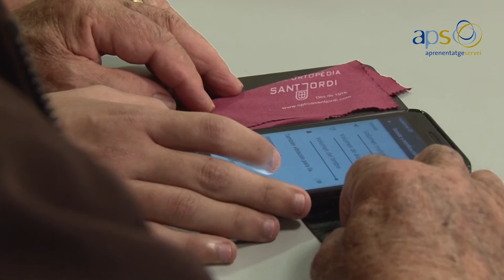Experiència APS- Conecta Joven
"Conecta Joven" és un projecte de Fundesplai nascut al 2006 en el qual joves d'entre 16 i 19 anys de tot l'Estat espanyol acompanyen a persones adultes en un itinerari formatiu de capacitació en l'ús de les Tecnologies de la Informació i la Comunicació - TIC, sota la supervisió d'una persona dinamitzadora que dirigeix el procés de captació de joves, formació i seguiment. Aquesta figura pertany habitualment a una entitat social del territori i es coordina amb els tècnics de Fundación Esplai creant xarxa i fomentant el treball comunitari.

L'objectiu educatiu del projecte és l'alfabetització digital de les persones adultes i també immigrants en risc d'exclusió social. Darrerament s'han incorporat formacions en temes d'ús responsable d'Internet adreçades a preadol·lescents, i també de l'ús de tecnologies mòbils.

Les entitats posen en marxa les accions formatives a partir d'un disseny instruccional proporcionat per Fundación Esplai i que inclou també els materials d'aprenentatge, la metodologia, i formacions específiques per als joves i les persones dinamitzadores. El projecte funciona amb calendari escolar i inclou una trobada anual a finals de maig de tots els participants.

Com funciona?

El programa es desenvolupa de setembre a juny de cada any en les següents fases successives:

1. Formació de responsables
2. Acord amb IES i CEIP
3. Difusió i captació de joves
4. Formació de joves
5. Difusió de les accions formatives i captació de persones adultes i gent gran
6. Cursos per a persones adultes i gent gran dinamitzats per joves
7. Avaluació
8. Trobada estatal de joves participants

Què volem?

Educar joves en la participació i la construcció responsable de la seva comunitat.

- Formar joves, persones adultes i gent gran en alfabetització i competències digitals actuals i l'ús responsable i crític de les Tecnologies de la Informació i la Comunicació (TIC).
- Promoure un envelliment actiu de les persones de més edat.
- Millorar les possibilitats d'ocupabilitat dels joves participants.